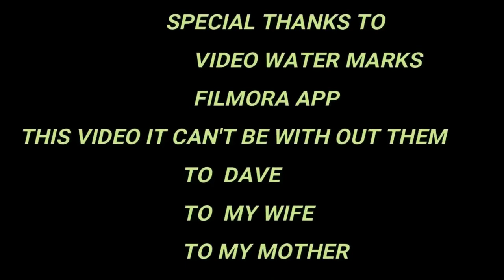Isla De La Sapatos Escapade , It Was Failed Restricted, H.D. 09 /04 /2022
restrictedbeach, sapatosescapade, yuyosammachete,This video produce and film by Yuyo Sam this escapade was failed due the restriction of that said island we not allowed to dis embarked and we no other choice is to go back home thanks for watching